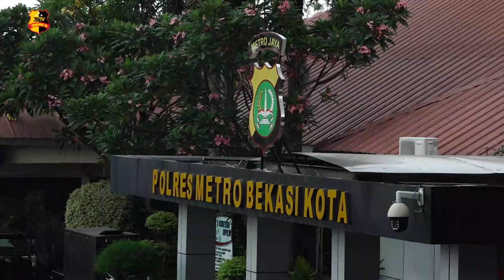KAPOLRES METRO BEKASI KOTA PIMPIN APEL SERTIJAB PJU POLRES METRO BEKASI KOTA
Kapolres Metro Bekasi Kota Komisaris Besar Polisi Wijonarko, memimpin apel serah terima jabatan pejabat utama Polres di lobby utama Mapolres.

Polres Metro Bekasi Kota melakukan mutasi jabatan pejabat Utama berdasarkan surat Keputusan Kapolda Metro Jaya tanggal 28 September 2020.

Sebanyak 5 pejabat mengemban jabatan baru, diantaranya Kabag Ops Kompol Wisnu Wardhana digantikan dengan Kompol Ardi Rahananto, Kompol Wisnu mengemban jabatan baru sebagai Kapolsek Ciledug Polres Tangerang. Lalu Kasi Propam Kompol Rosdiana Sirait menggantikan Kompol Parjana. Kasat Sabhara Bintang Simion Silaen menggantikan AKBP Robert Simanjuntak (Pensiun). Terakhir Kabagren Kompol Dewi Setyowati menggantikan AKBP Krisnanto Perwira.

Turut hadir Wakapolres Metro Bekasi AKBP Alfian Nurrizal, PJU dan Para Kapolsek di wilayah Polres Metro Bekasi Kota.

Setelah melaksanakan apel serah terima jabatan, kegiatan dilanjutkan dengan pemberian selamat kepada pejabat yang mendapatkan pergantian jabatan.

Tim liputan : Muh. Iqbal

Salam Tribrata.